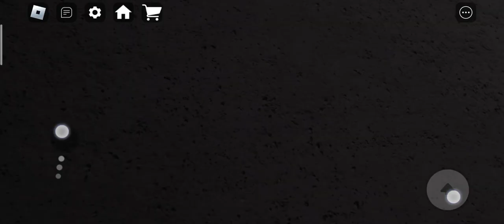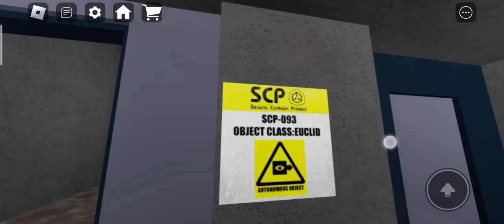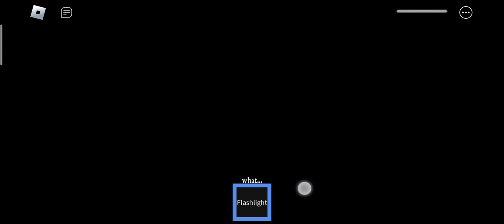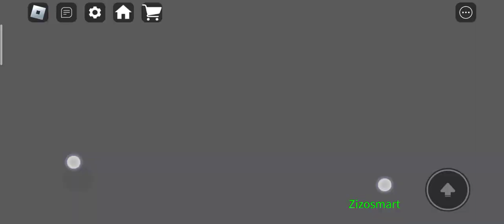الاس بي الوحوش الخيطري